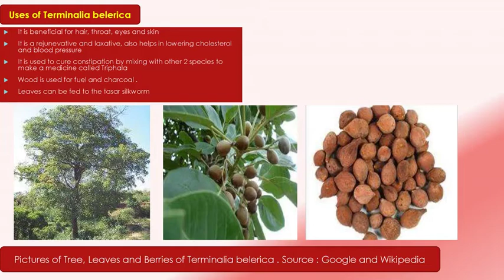Terminalia chebula and Terminalia bellirica (Harro and Barro)